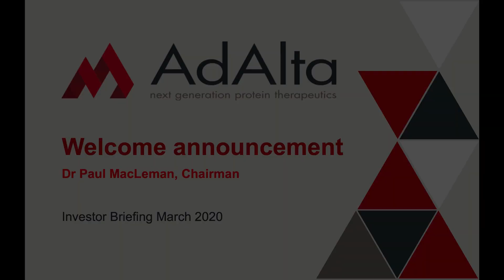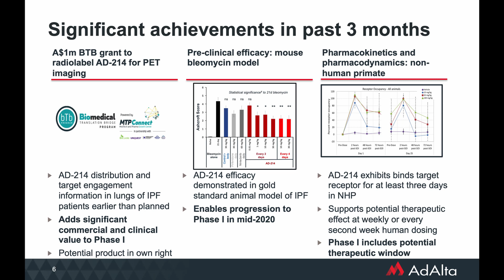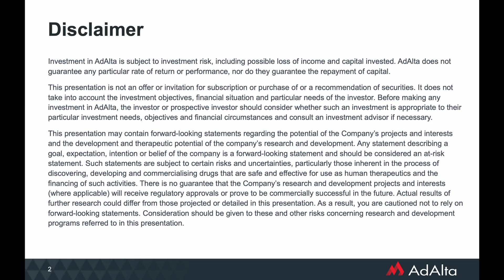Welcome announcement Investor Briefing March 3, 2020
AdAlta Chair, Paul MacLeman introduces the 2020 Investor Briefing and reviews three significant recent achievements for lead product candidate, AD-214.

For more videos covering the 2020 Investor Briefing, where senior leaders from Adalta reviewed the three significant recent achievements for a lead product candidate, AD-214 and AdAlta's strategic program - click on our playlist.